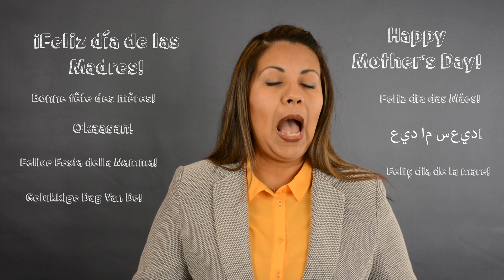¡FELIZ DÍA DE LAS MADRES! | DOCENTES 2.0